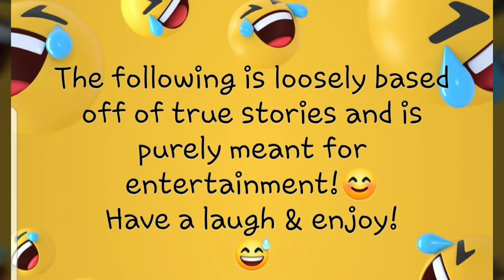Funny reactions to, "WERE HOMESCHOOLING and why."| PT 1.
Funny Reactions To Homeschooling This is not intended to be insulting or anything like it. This video was purely made for laughs and giggles. Not to be taken seriously or personally at anyone's expense. Hope you enjoy and have a laugh!